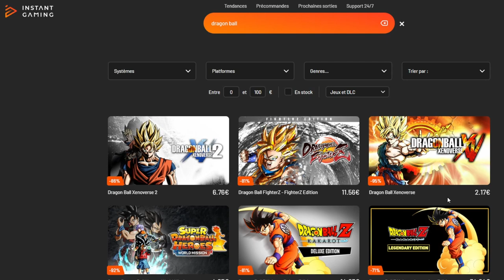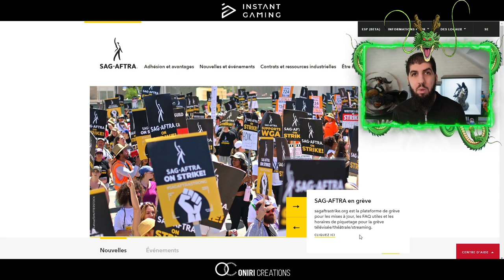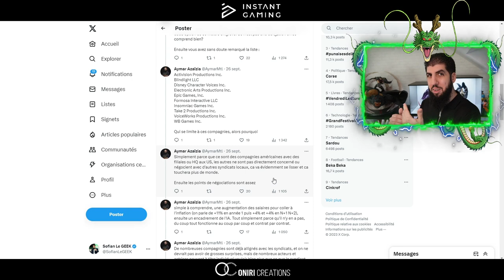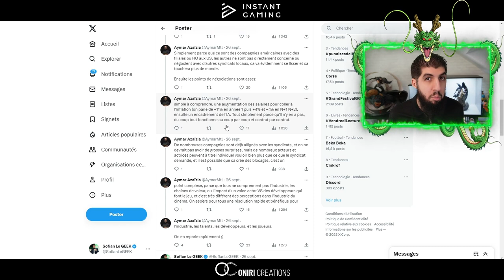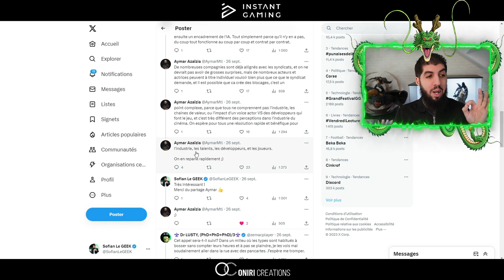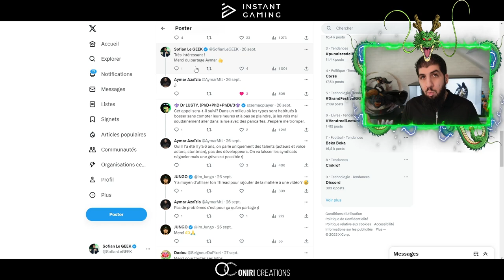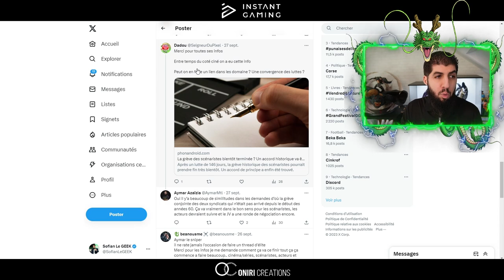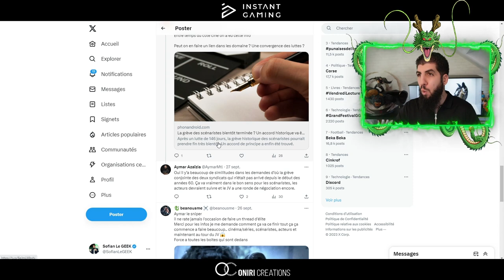RETARD DE SORTIE POUR DBZ BUDOKAI TENKAICHI 4 ?!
Des infos concernant une grève de Jeux vidéo a été accordé, ce qui pourrait retarder la date de sortie de plusieurs jeux dont